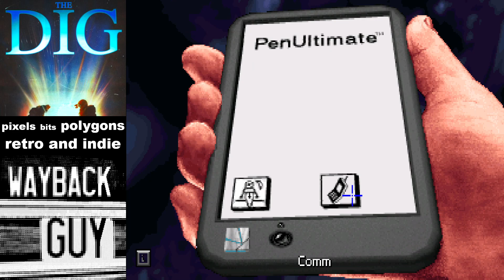ALIEN PLANET! The Dig [MS-DOS] LUCASARTS (Classic Point And Click) Walkthrough Part 2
This is THE DIG, a classic point and click adventure game. It plays like a big budget space movie. It's pretty cool. Check it out!

A group of scientists discovers an asteroid that is on its way to a collision with the Earth. Is there any way to prevent the disaster? Boston Low, a NASA veteran, is sent to command a space expedition on the asteroid. Accompanied by the journalist Maggie Robbins and the archaeologist Brink, Boston investigates the asteroid and finds a strange structure that undoubtedly belongs to an alien civilization. During the course of investigations, the team finds itself on a seemingly deserted planet. They have no knowledge of the planet and no possibility of going back. Will they ever discover the secret of this strange world and find a way to get home?

The Dig is a point-and-click adventure game with a simple one-cursor interface. Most of the puzzles are inventory-based, tending to be somewhat more complex than in most preceding LucasArts' adventure games. There are also a few logic-based puzzles, which require understanding and manipulation of alien technology and life forms on the planet. Traditional branching dialogue system is utilized; however, the game focuses more on puzzle-solving than on conversations to advance the plot.

The game's story is influenced by science fiction literature and movies, and strives to be realistic, departing from the comedy style of LucasArts' adventures. Despite that, humorous elements are present in some of the dialogues and text descriptions. The game utilizes hand-drawn graphics with a few pre-rendered 3D images.

As in other LucasArts adventure games, the player can select different responses during most conversations. However, compared to their previous works in the genre, Full Throttle is more streamlined, with less exploration, dialogue options or puzzles. Cinematic cartoon-style cutscenes are used to advance the plot. The game also includes a few simple action driving sequences, during which the player is required to navigate a motorcycle and fight hostile bikers by punching and kicking them, as well as using crude weapons such as chains and planks.

I livestream retro games from wayback. Pixels, bits and low polygons. WaybackGuy.com

Youtube Live @ Weekday Mornings
Platformer Monday / Indie Wednesday / Fantasy Friday

Action Tuesday / Adventure Thursday

Discord chat before and after streams.